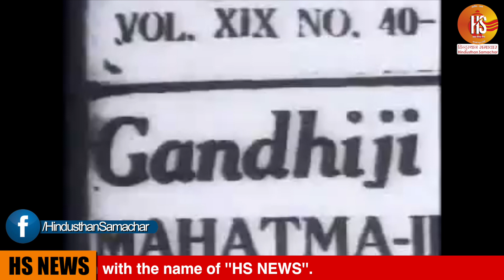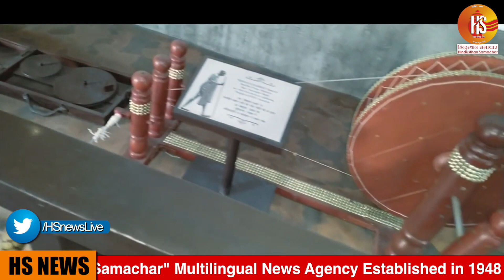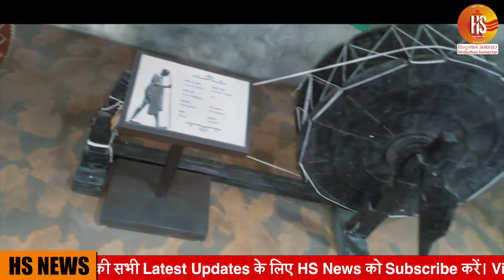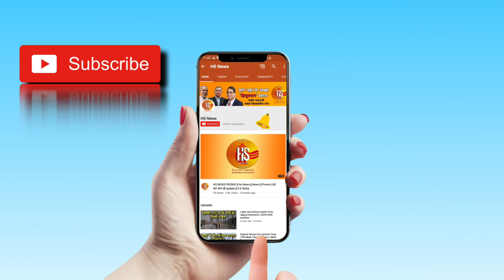चरखे के पहिए अभी भी शांति और देशभक्ति का संचार करते हैं | Mahatma Gandhi-150th Birth Anniversary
The charkha, or spinning wheel, was the physical embodiment and symbol of Gandhi’s constructive program. It represents Swadeshi, self-sufficiency, and at the same time interdependence, because the wheel is at the center of a network of cotton growers, carders, weavers, distributors, and users.